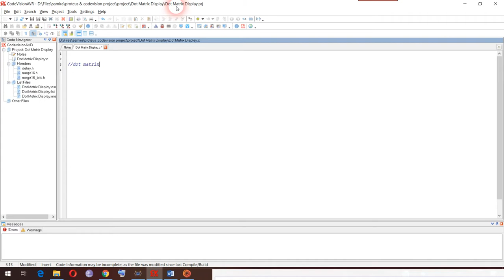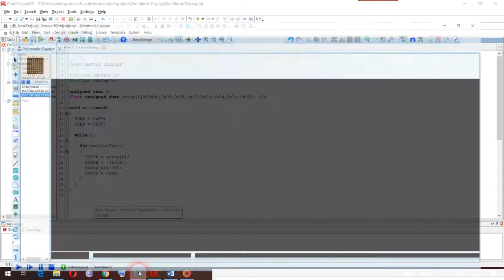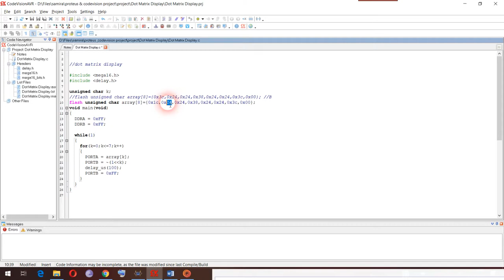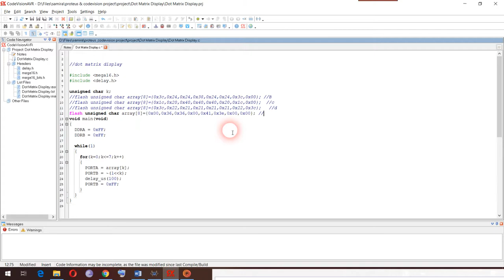Dot Matrix Display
how to work Dot Matrix display using Atmega16 microcontroller. Here we are using Proteus Simulation, and  complete c code